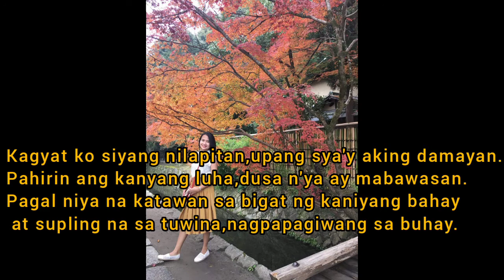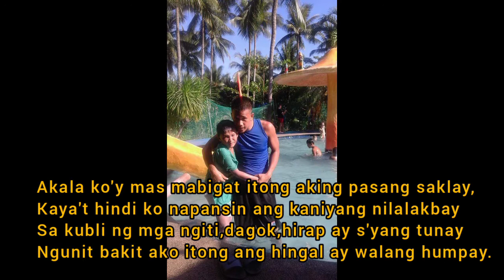HAPPY BIRTHDAY,SUPERWIFE!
MAYBAHAY

Habang ako'y naglalakad,pasan ko Ang aking saklay
Masakit ang talampakan,braso'y manhid pa ang laman
Dusa'y paano matatapos,tanong sa sarili ay "kelan"?
 Parang hindi ko na kaya,ang mabato na lansangan.

Sa isang sulok ng mata ko,meron akong nasidlawan,
Isang babaeng may pasan,supling niya't kanilang bahay,
Kahit na magkandarapa,tuloy sa pag-agos ang luha
Patuloy siyang naglalakbay,kahit na gigiray-giray.

Kagyat ko siyang nilapitan,upang sya'y aking damayan.
Pahirin ang kanyang luha,dusa n'ya ay mabawasan.
Pagal niya na katawan sa bigat ng kaniyang bahay at supling na sa tuwina,nagpapagiwang sa buhay.

Akala ko'y mas mabigat itong aking pasang saklay,
Kaya't hindi ko napansin ang kaniyang nilalakbay
Sa kubli ng mga ngiti,dagok,hirap ay s'yang tunay
Ngunit bakit ako itong ang hingal ay walang humpay.

Hinawakan ko ang kamay ng babaeng naglalakbay
Hindi na siya ang dati, na makinis kung dumantay
Sa matinding hawak sa suhay upang bahay di mabuwal
Magaspang na ang dati ay,parang bulak na mga kamay.

Mukha nya'y aking hinawakan,upang akin siyang mamasdan
Akin pa ring nabanaagan,ganda kahit walang suklay,
Ala-ala ng kabataan muli ay nagsalimbayan,
Banayad kong hinalikan labi ng aking maybahay,
At malamyos kong inusal. "HAPPY BIRTHDAY,AKING HIRANG"!